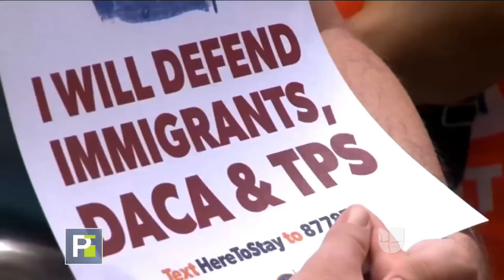Como un alivio reciben miles de dreamers el fallo de juez que bloquea orden de eliminación de DACA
El fallo indica que el gobierno federal debe mantener parcialmente el programa que protege a unos 800,000 dreamers en los mismos términos que estaba antes de que fuera cancelado en septiembre pasado por el gobierno de Trump. La Casa Blanca anunció que apelará la decisión.